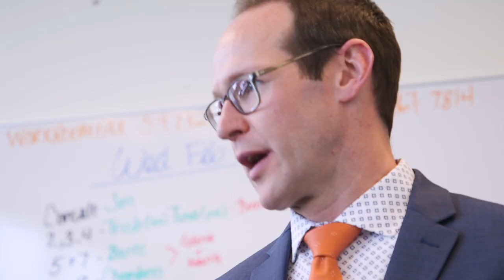Meet Our Doc: Brian Caldwell, MD, Urology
Dr. Brian Caldwell discovered that he loved the quality of the care he could provide and the effect he could have on his patients long-term as a pediatric urologist. Learn more about how he connects with his patients and what inspires him to come to work every day.

To learn more about Pediatric Urology at Children's Hospital Colorado,